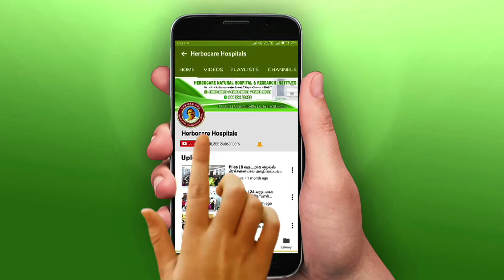Joint pain | மூட்டு வலி, கழுத்து வலியால் அவதிப்பட்டவர் 1 மாத இலவச சிகிச்சைக்கு பின்